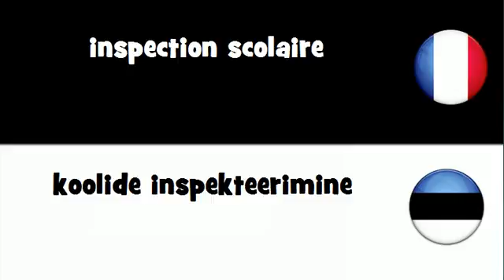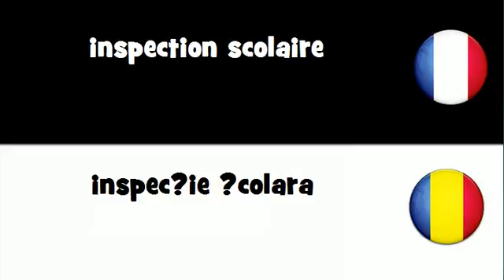VOCABULAIRE EN 20 LANGUES = inspection scolaire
frenchwithvincent VOCABULAIRE EN 20 LANGUES = inspection scolaire